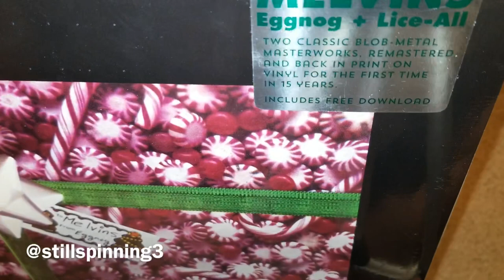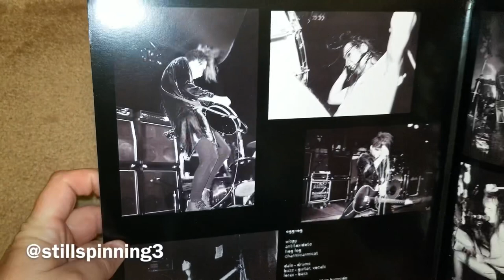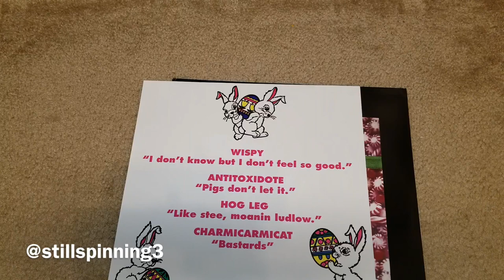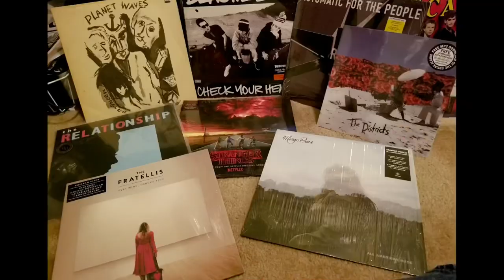Vinyl Unboxing: The Melvins - Eggnog / Lice-All EP (1991) (Reissue) (BoneRecords BR-46-1)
Take a close look at BoneRecords reissue of two classic EP's by The Melvins.  Originally released in 1991, Eggnog is considered one of The Melvins best releases. Additionally, this release I cludes the 1992 release of the EP Lice-All (Lysol). Check it out!

Outro Sample From:
Phish Funk - Strum (Capture My Heart)

Recording Device - Samsung Galaxy S8+

Xbox Gamertag - stillspinng3